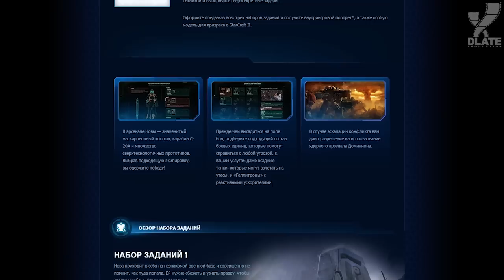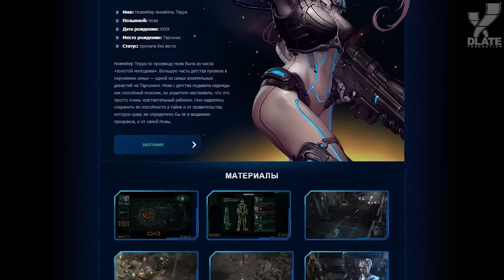[Обзор] Нова: Незримая война (SC2)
«Нова: незримая война» — это комплект миссий для StarCraft 2, выход первой части которого состоялся 30 марта 2016 г. Всего будет 3 части и в этом обзоре мы подробно рассмотрим только первую.